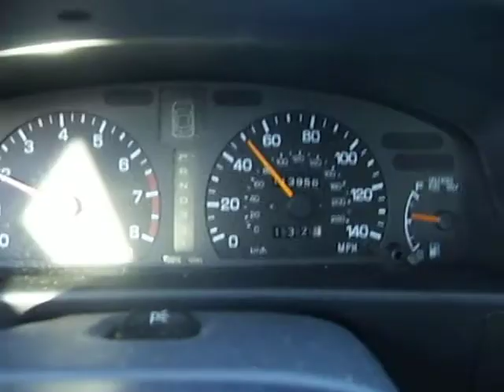home made chainsaw 26cc scooter speed runs 55 mph.i wanna race another scooter!!!!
a chian saw  26cc on a kids electric scoot. running 50+mph.